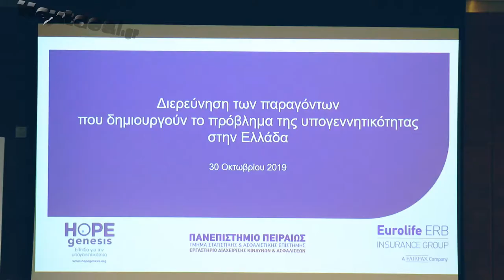Eurolife ERB - Hope Genesis: Μελέτη για την υπογεννητικότητα στην Ελλάδα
Η Eurolife ERB στηρίζει μελέτη για την υπογεννητικότητα στην Ελλάδα.
Περισσότερα στο nextdeal.gr